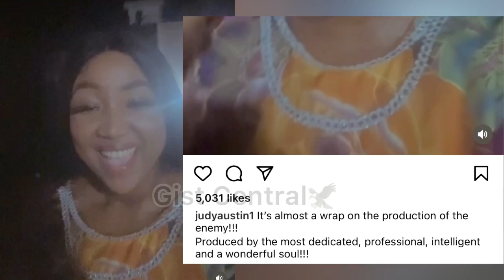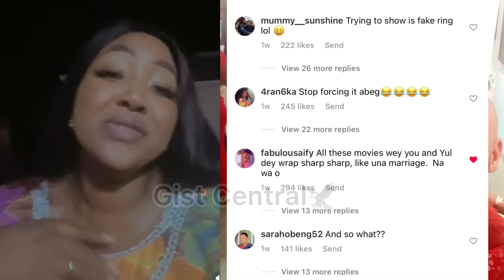Wahala 4 Judy Austin Draggèd In Tèars😭As Karma Hît Deep♨️